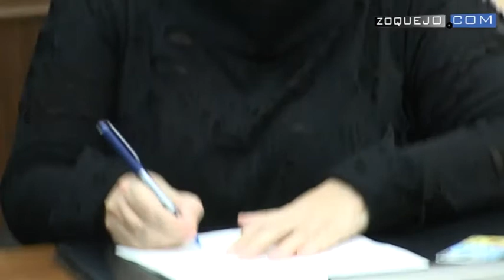Fundación Caja Segovia nace hipotecada: Considera "dotación fundacional" el Torreón y Villafañe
La nueva Fundación de Caja Segovia nace hipotecada. Considera "dotación fundacional", es decir, bajo especial protección, el Torreón de Lozoya y el Palacio de Villafañe, dos de los inmuebles emblemáticos que Atilano Soto hipotecó con Bankia para hacer frente a la deuda tributaria del 'caso Navicoas', hoy en los tribunales. Caja Segovia valora ambos edificios comprometidos en 6,5 millones de euros.